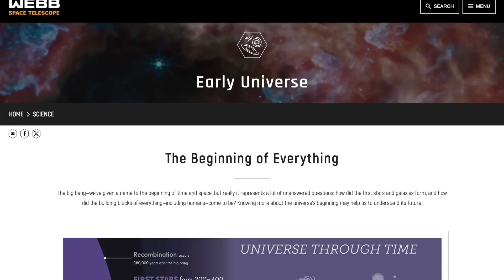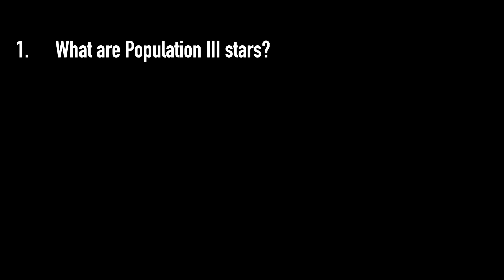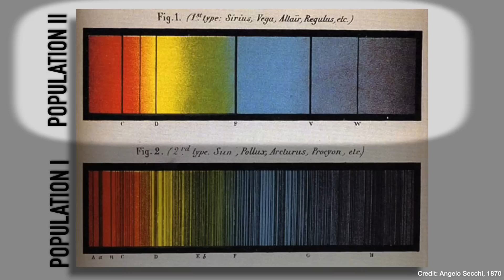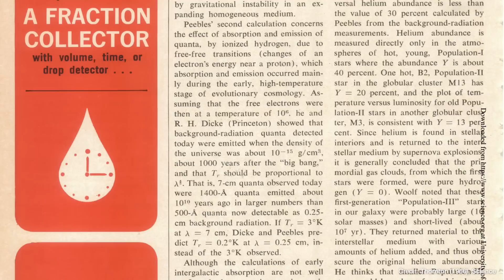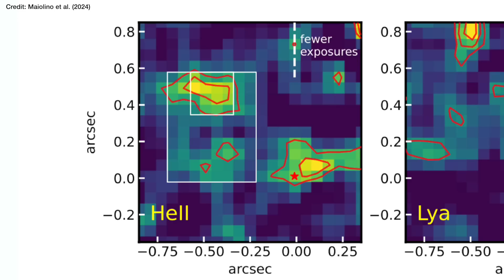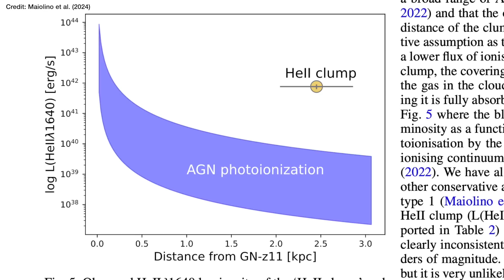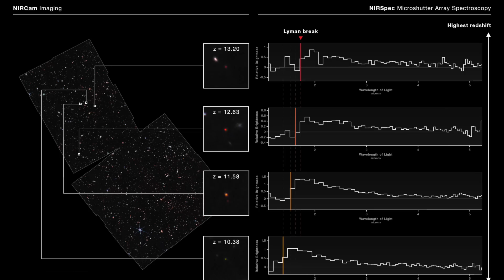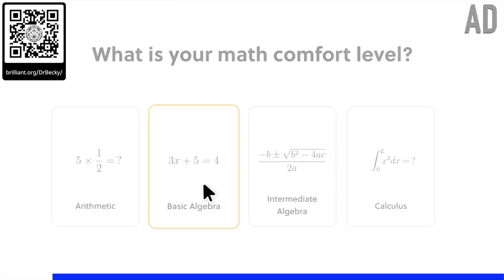Has JWST found evidence for the FIRST STARS to ever form in the Universe?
| One of JWST’s main goals has always been to find evidence of the first stars to form in the Universe.  And this month there’s a paper been published by Maiolino and collaborators claiming to have found just that, around a galaxy known as GN-z11 (the previous record holder of most distant galaxy known). But claims of evidence of the first stars in the universe, aka population III stars, are not be made lightly. So in this video we’re going to chat about (1) what are population III stars? (2) why are they so important in the history of the universe? (3) the evidence that Maiolino et al. claim to have in GN-z11, and (4) what’s next to confirm/refute this?

Maiolino et al. (2024; evidence for pop III stars around GN-z11)
Wang et al. (2022; first claim of population III stars in un-peer reviewed article)

My previous video on GN-z11 and the discussion over whether it has a growing supermassive black hole or not

00:00 Introduction
02:06 What are "Population III" stars (aka the first generation of stars)
05:43 Why are Population III stars so important in the history of the Universe?
08:24 New evidence for Population III stars from Maiolino et al
12:18 What's next to confirm/refute this claim of Population III stars?
14:09 Brilliant | AD
15:22 Bloopers

📚 My new book, "A Brief History of Black Holes", out NOW in paperback, e-book and audiobook (which I narrated myself!)